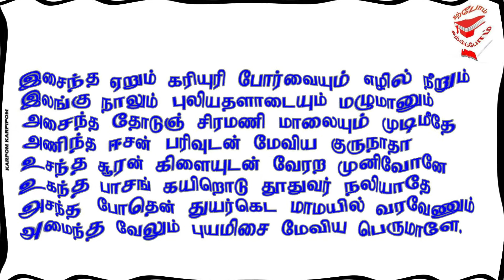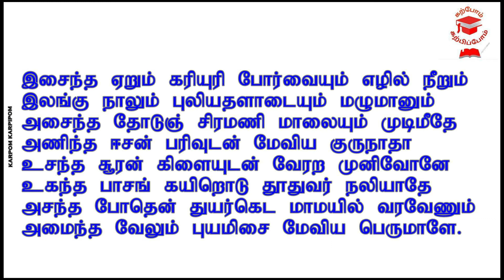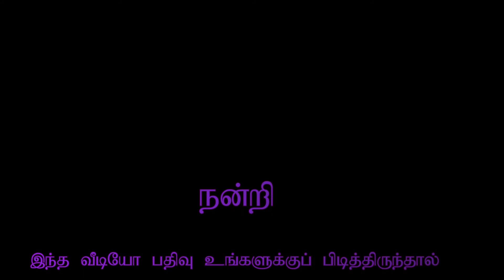"இசைந்த ஏறும் கரியுரி போர்வையும்..." (தோத்திரப்பாடல்)தரம்6| isaintha erum |Grade6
தரம் -6
சைவநெறி
அலகு - 9
(பஞ்சபுராணம்)
தோத்திரப்பாடல் - திருப்புகழ்
அருணகிரிநாதர்
"இசைந்த ஏறும் கரியுரி போர்வையும். "

வீடியோ உங்களுக்குப் பிடித்திருந்தால் லைக் செய்யவும்.
வீடியோ சம்பந்தப்பட்ட கருத்துக்களை கமெண்ட் செய்யவும்
மாணவர்களுக்கு தெரியப்படுத்த இந்த வீடியோவை ஷேர் செய்யவும்

Comment on video related comments